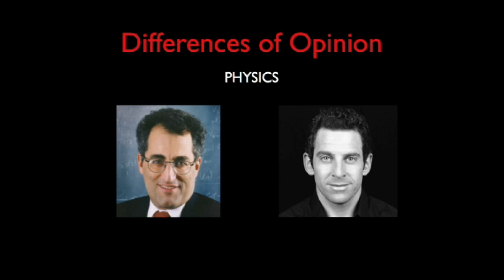Can Science Answer Moral Questions?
Sam Harris @ TEDtalks (Part 3/3): Can science answer moral questions?

Questions of good and evil, right and wrong are commonly thought unanswerable by science. But Sam Harris argues that science can -- and should -- be an authority on moral issues, shaping human values and setting out what constitutes a good life.

Sam Harris has been identified as one of the "Four Horsemen of Atheism" -- company he shares with Richard Dawkins, Dan Dennett and Christopher Hitchens. An outspoken proponent of skepticism and science, his two books -- "The End of Faith" and its follow-up "Letter to a Christian Nation" -- have become best-sellers.

In "The End of Faith", Harris showed "a harrowing glimpse of mankinds willingness to suspend reason in favor of religious beliefs, even when these beliefs inspire the worst of human atrocities."

After receiving thousands of angry letters in response, he wrote "Letter to a Christian Nation", which centered on religious controversies in the United States: stem cell research, intelligent design, and links between religion and violence.

Harris received a degree in philosophy from Stanford and a Ph.D. in neuroscience from UCLA. He is the co-founder and CEO of Project Reason, a nonprofit devoted to spreading scientific knowledge and secular values in society.